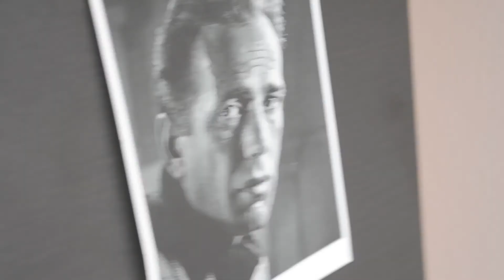Derecho a la Libertad de Pensamiento - Alejandro Vargas